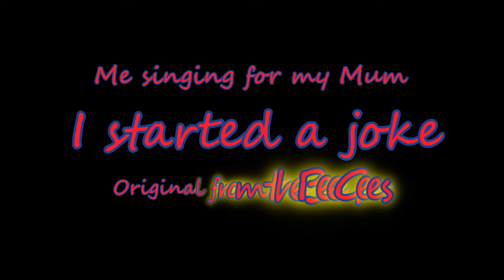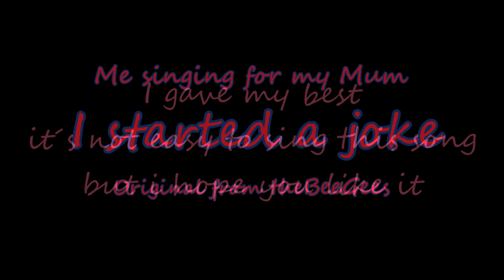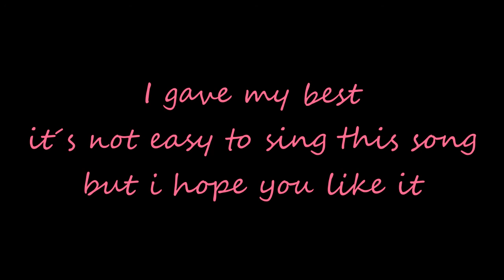~*~Singing for my Mum~*~I started a joke~*~Bee Gee Cover~*~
Dies ist ein Musik Wunsch von meiner Mama,
es war super schwer zu singen aber ich hab mein bestes gegeben.
Mama, ich hoffe es gefällt Dir trotz ein paar unsauberen Stellen.

Viel Spaß in England auf den Spuren der Bee Gees :)